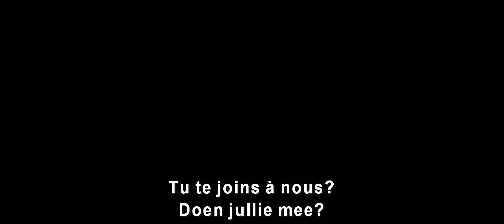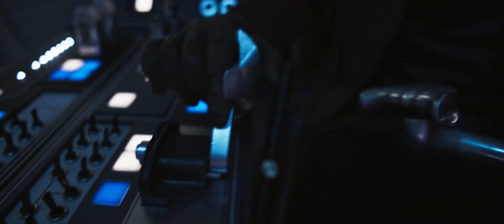Solo : A Star Wars Story | Bande-Annonce VOST #1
Contrebandier. Vaurien. Héros. Découvrez la bande-annonce TEASER de SOLO : A Star Wars Story. Qui veut déjà être le 23 mai ?

Dans Solo : A Star Wars Storyi, découvrez l'histoire du meilleur pilote de la galaxie : Han Solo.